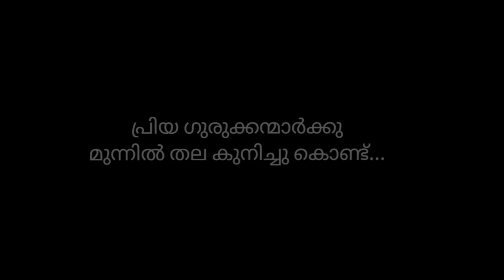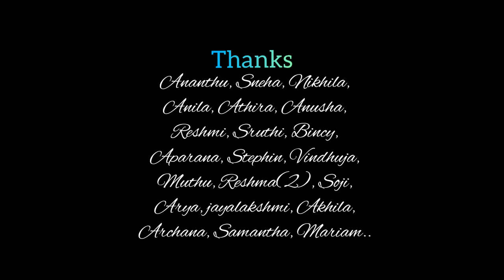PEET MEMORIAL TRAINING COLLEGE(PMTC) 2015-17 BATCH TRIBUTE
First Two Year BEd Batch
In Peet Memorial Training College (PMTC)
Makes A Lot Of Memories
Here We Present A Tribute
Dedicate To All Teachers,Staff&Friends
*Man Will Die but Memories will Never Die!